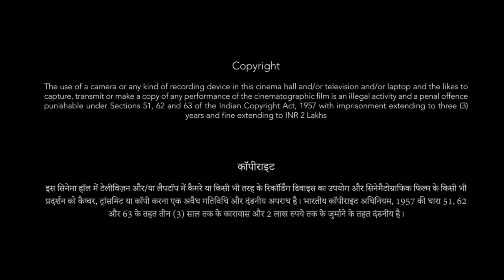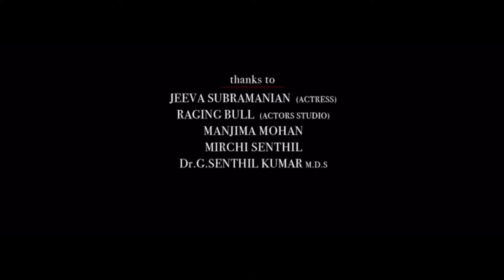Hum Tum Full Movie Review & Facts | Saif Ali Khan | Rani Mukerji | Rishi Kapoor | Story |HD